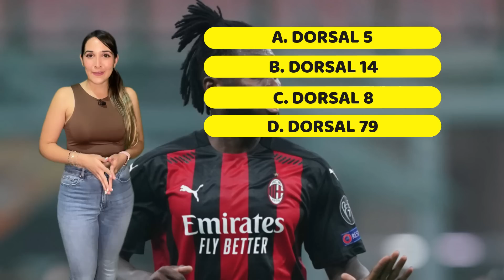GALTIER SACÓ A MESSI DEL PARTIDO Y LEO NO LO SALUDÓ AL SALIR ASÍ REACCIONÓ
El DT del PSG sacó a messi de cambio en la victoria ante el Toulouse y no se le ve contento en la banca, incluso al salir no saludó a su DT esto fue lo que pasó...

Vídeos Recomendados
- Locuras de Messi y Cracks mundiales en TikTok

🔔RECIBE NOTIFICACIONES CADA VEZ QUE PUBLICO UN NUEVO VÍDEO:
2. Dale Check a: "Recibir todas las notificaciones de este canal"
3. Dale a guardar